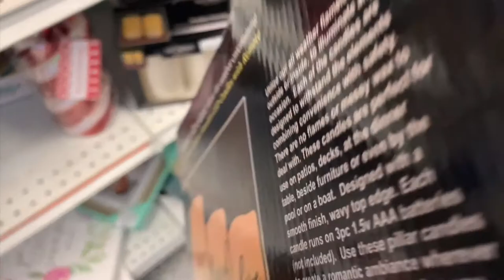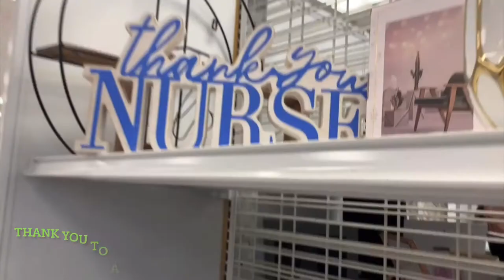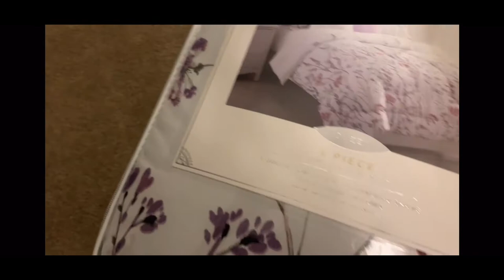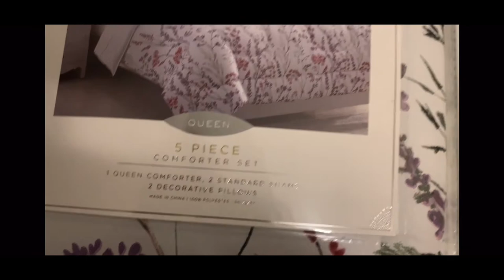Come Shop w/ Me & HOOTERS Car Rant - 12 Days of Christmas(Day 1)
Light post- COVID shopping and the tea on HOOTERS

About Me:
Name: Dinah Girley
CIty: Virginia Beach